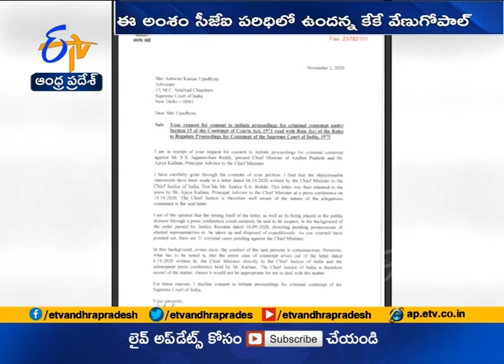Conduct of AP CM and his Advisor Contumacious | AG KK Venugopal